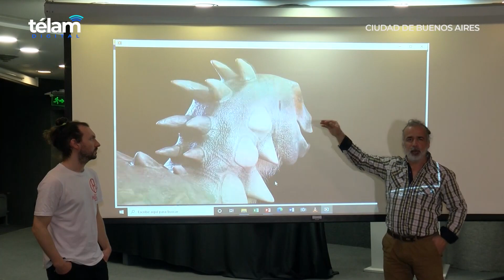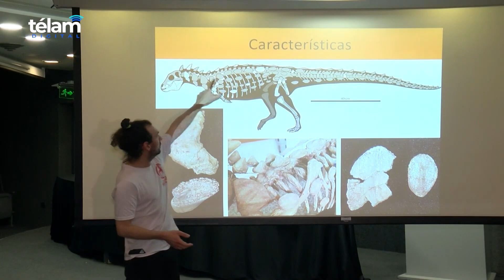Descubrimiento de Jakapil Telam 11 8 2022